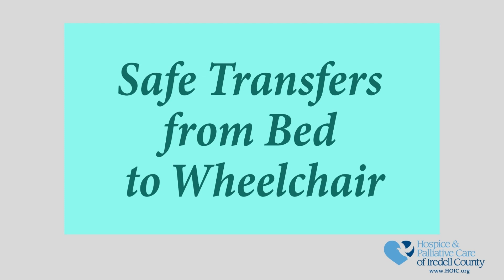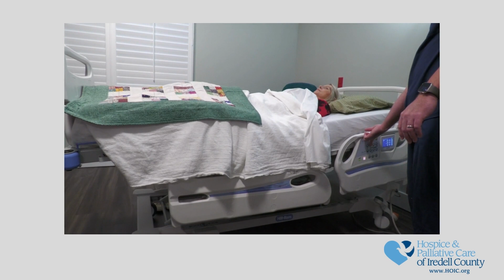Caregiver Video Transfers